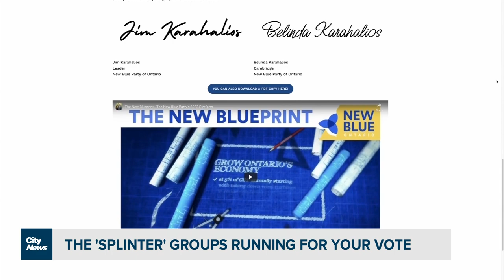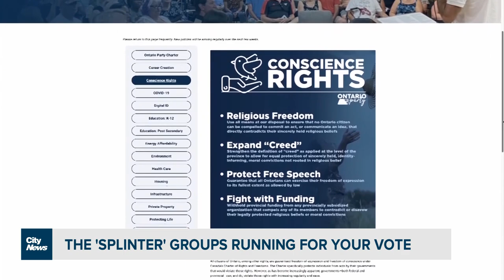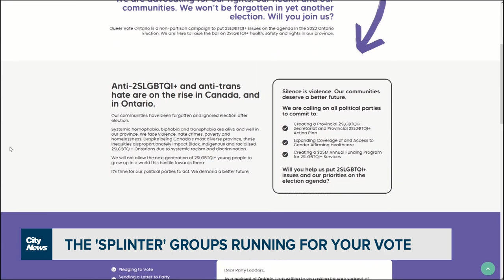Parties considered to be 'fringe' try to capture Queen's Park seats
More than two dozen political parties have candidates running in the provincial election. Faiza Amin on some of the so-called 'splinter groups' and candidates vying for your vote.